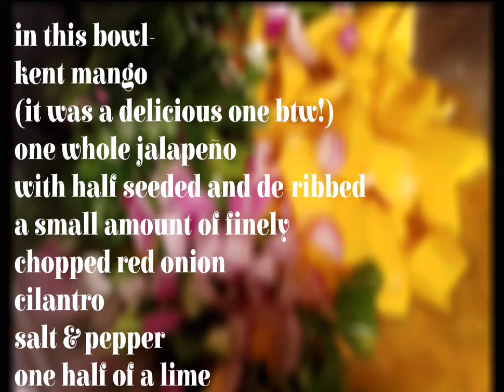Simple Shrimp Tacos With Fresh Mango Salsa. & Taste With Me [So Deliciously Simple]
I continue to use up ingredients, in this video
the shrimp used were from the same unit as in my shrimp pasta salad video.

Ingredients
cleaned, shelled, and deveined shrimp lightly chopped
adobo powder
sazon
salt & pepper
mango
one jalapeño
a small amount of chopped red onion
cilantro
half of a lime
(very optional) tequila
small flour tortillas (corn if you like)

*I would've used some shredded cabbage in these but I did not have any on hand*

clean and chop mango, onion, and jalapeño, I  leave one side of jalapeño with seeds and ribs, add to a bowl and squeeze on lime juice and saeson with salt and pepper, add cilantro. let rest for a little while.
toast tortillas in pan.
cook marinated shrimp in the same pan with a little bit of oil for 2 to 3 minutes till done.

assemble and enjoy.

outro

Free Isaiah Rashad Type Beat 2020 - "Rear View"
License